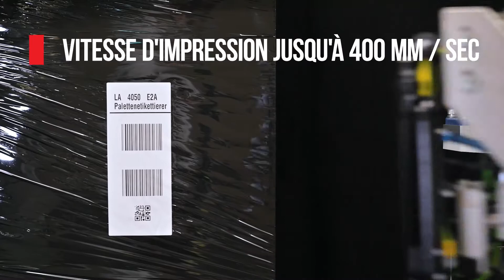Impression pose palette : Legi-Air 4050E2A | Weber Marking Systems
L'étiqueteuse Legi-Air 4050E2A permet l'étiquetage des palettes. Grâce à son bras pivotant, il imprime et applique les étiquettes sur des palettes fixes ou mobiles, en appliquant l'étiquette sur 2 côtés adjacents des palettes.